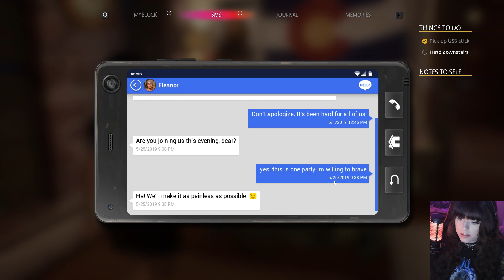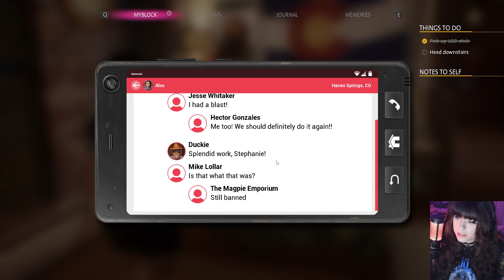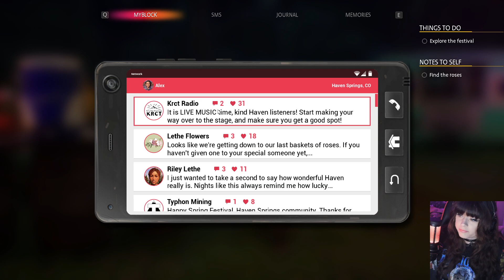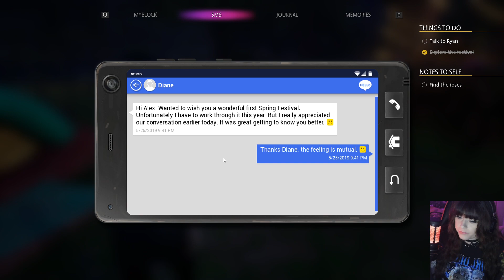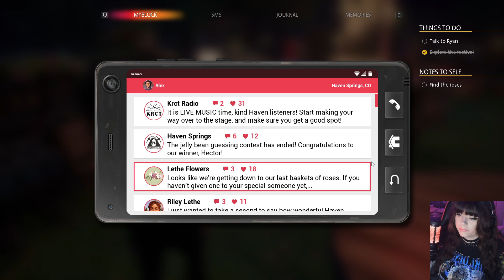Valkii Plays - Life is Strange: True Colors [13]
I made my choice and I'm sticking with it.